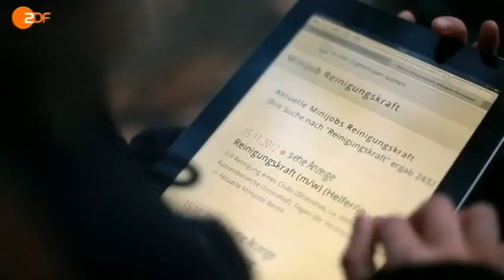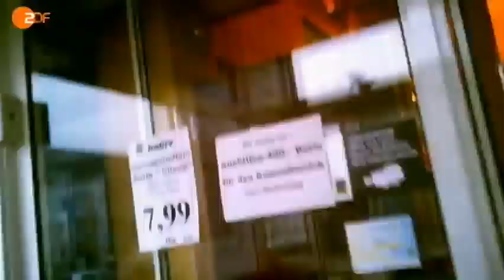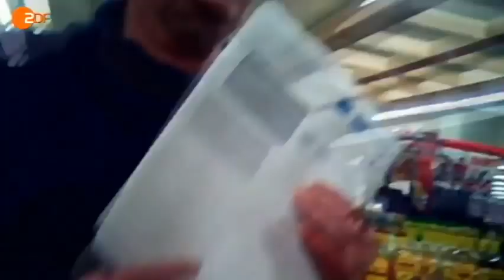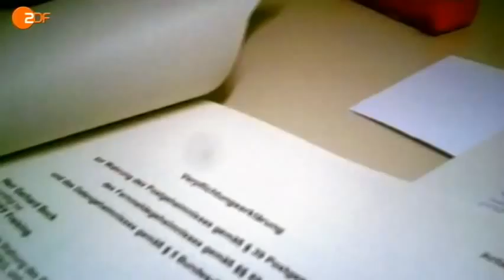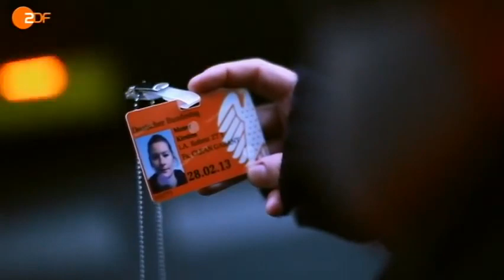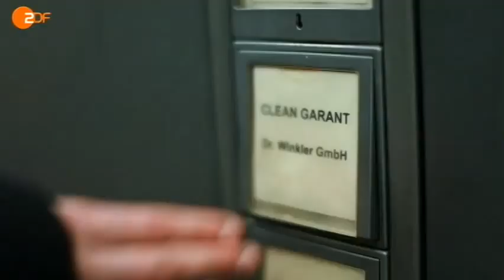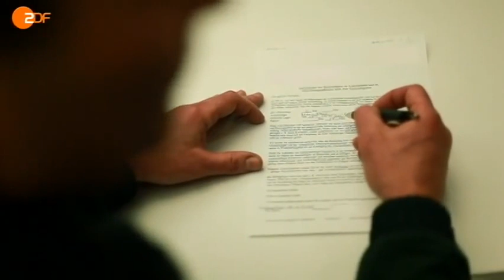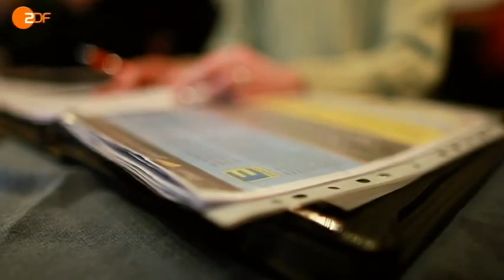Die Minijob Masche Maximale Ausbeute minimaler Lohn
Quelle:  ZDFzoom
Die ZDFzoom-Reporter Kirsten Moser und Christian Bock zeigen, wie ein Arbeitsmodell, das ursprünglich Hausfrauen und Studenten einen unkomplizierten Nebenjob ermöglichen sollte, außer Kontrolle gerät. .